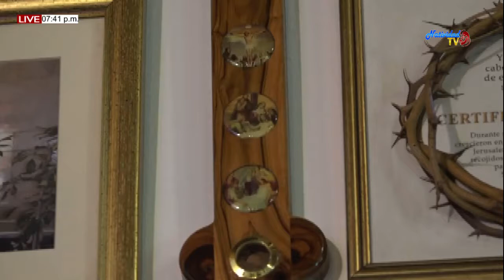SANTA EUCARISTIA MARTES (11/02/2020) PBRO JOHAN PACHECO